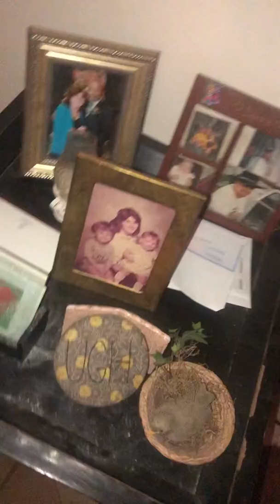When your wide awake at 3am you record. Love my family 💕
Love my kids and dog. Wide awake still at 3am. Lol 😂